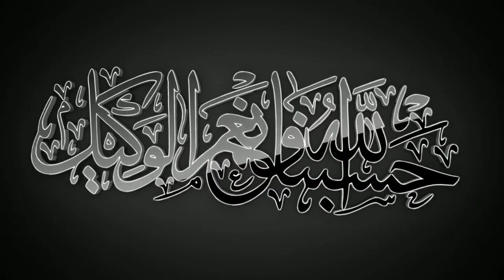Lives of Sahaba - Shaddad (RA) | Series | Mufti Muhammed Akoo | Must Watch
Allah has given us taufik to be reminded and to learn and to remind each other about the lives of the greatest of people. The galaxy of the Sahaba (RA).